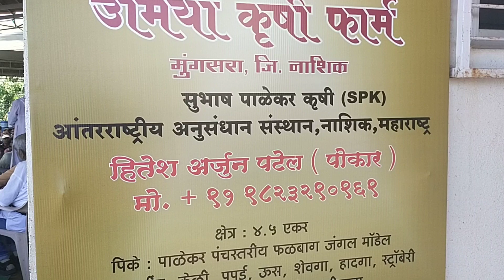Best model of Palekar Five Layer Fruit Forest Mr Hitesh Patel, Nashik farm visit tour (Part 1)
पालेकर कृषी खाद्य जंगल के सर्वश्रेष्ठ मॉडल  फार्म विजिट टूर (भाग 1)
श्री हितेश पटेल, नासिक